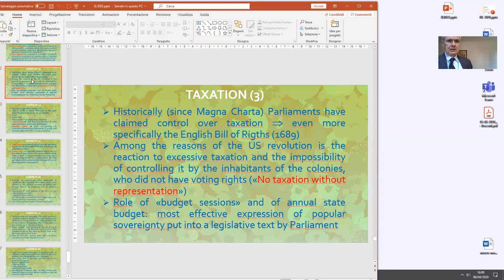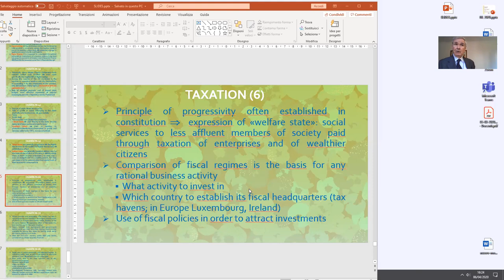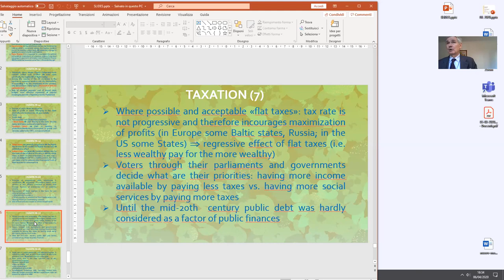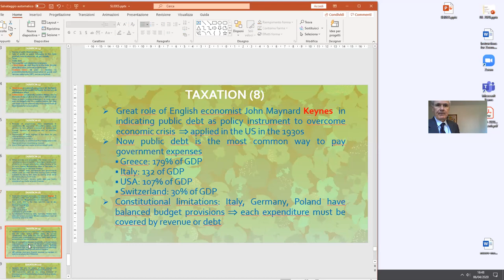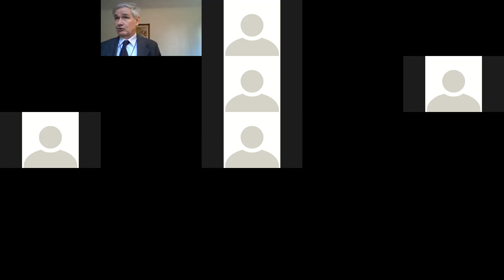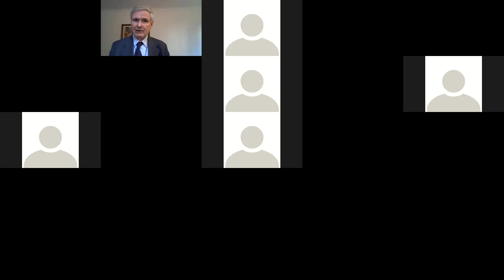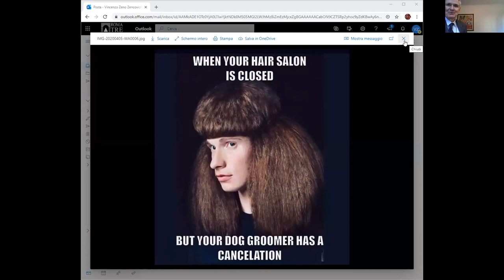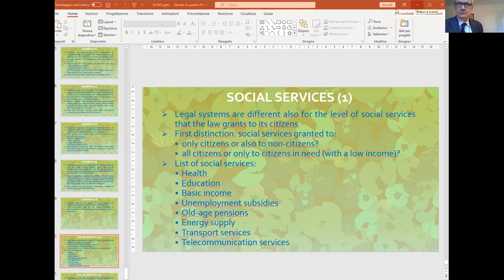Taxation and public debt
The lesson summarizes the different forms of taxation (direct/indirect; progressive/flat) and the various constitutional implications in the choice of models of taxation, especially when there is a balanced budget obligation.
The lesson then examines the importance of public debt in modern democracies, the role of Parliaments, the influence of international organizations, such as the IMF.